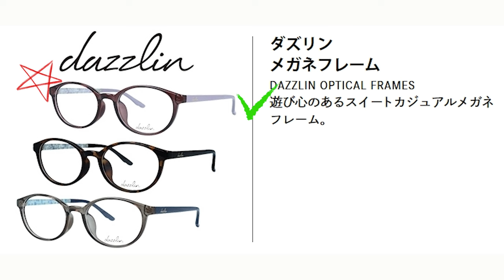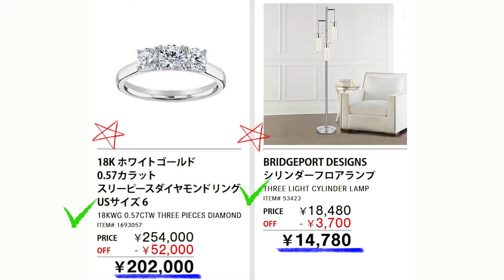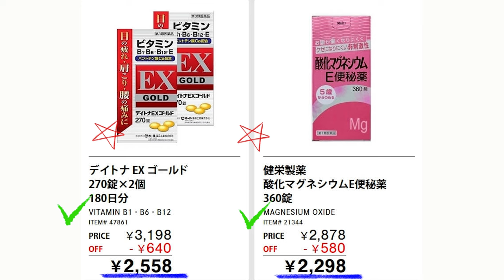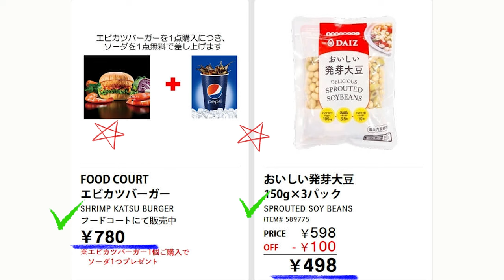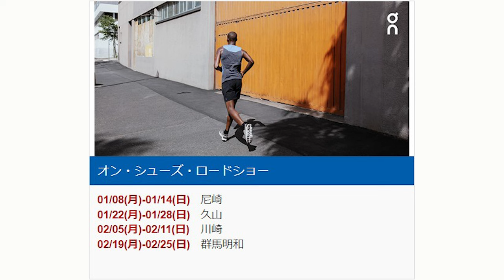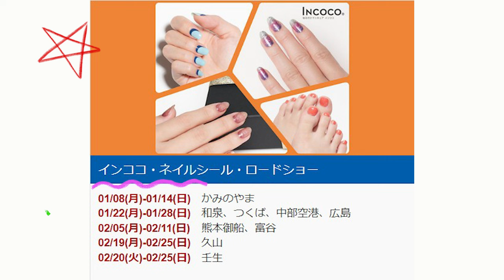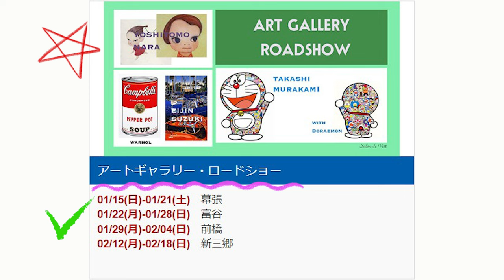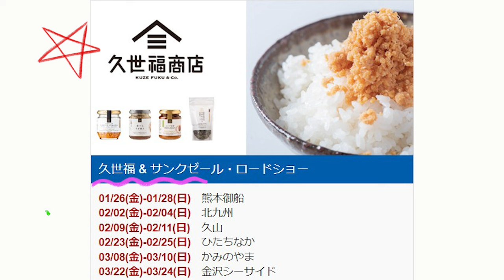【2024 02 02】コストコ magazine セール クーポン 最新 情報 【Rewards have been granted!】